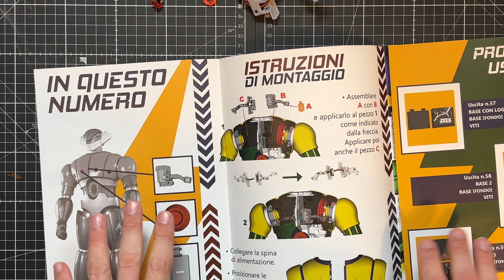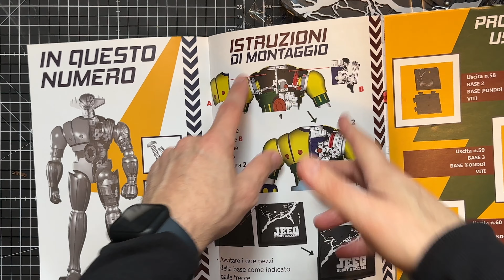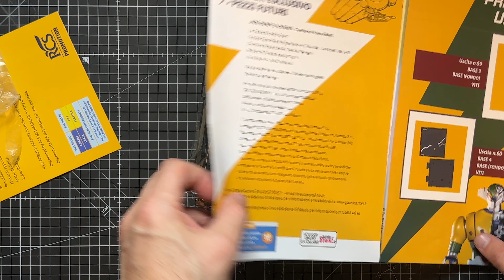Jeeg Robot D’Acciaio - Costruisci Il Tuo Robot - Stages 55 - 58!!!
JEEG ROBOT D'ACCIAIO
COSTRUISCI JEEG ROBOT!

Ha portato in salvo l’umanità e regalato i ricordi più belli della tua infanzia: Jeeg Robot ti aspetta con La Gazzetta dello Sport e Corriere della Sera. Un modellino 3D spettacolare: oltre 70 cm di altezza, perfetto nei dettagli interni ed esterni e facile da assemblare, con effetti luminosi.
La collana è composta da 60 uscite

Tappetino da lavoro